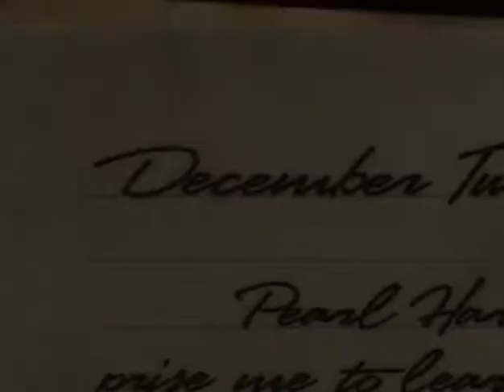Secret Weapons Over Normandy briefing video 05